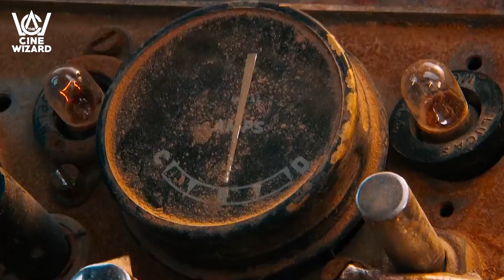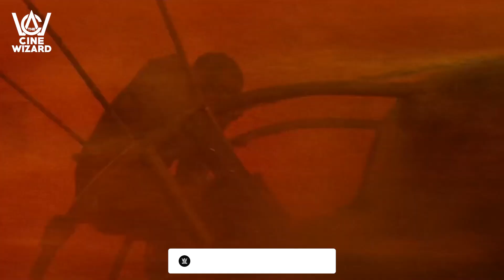Furiosa - Mad Max 2024 │ Everything We Know So Far ( The Cine Wizard )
After a long time, we are finally getting the next part in the Mad Max franchise. It is titled “Furiosa” and will serve as a prequel as well as a spin-off. Critics and fans of the series have already dubbed it the most anticipated film of 2024. If you have watched its previous part, then you know why emotions are running high for this film. A lot of people are wondering about this upcoming action-adventure movie and its storyline. That’s why, The Cine Wizard is here, your ultimate guide to Hollywood films and TV shows.
The principal photography for this movie kicked off on June 1, 2022. It was set to wrap up by September of the same year. However, the cameras kept rolling, and the hard work continued until October 28, 2022, when filming officially wrapped! After that, it entered into post-production for extensive editing.  Now, it has been scheduled to hit big screens on 24 May 2024.
Are you excited to see this highly anticipated film?